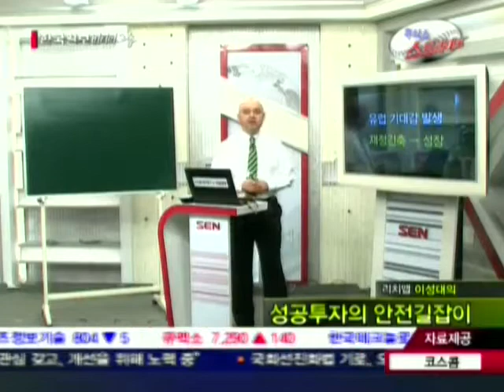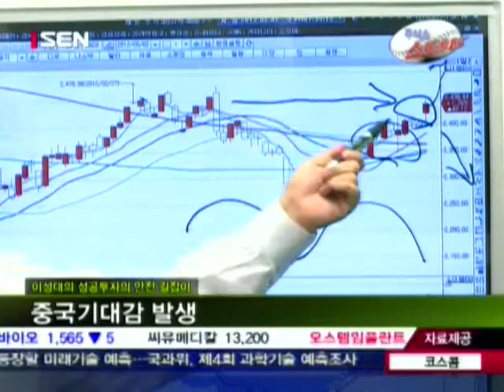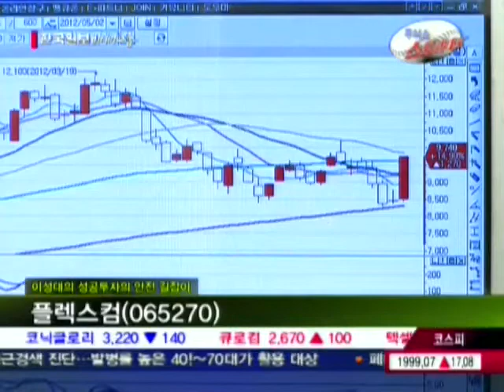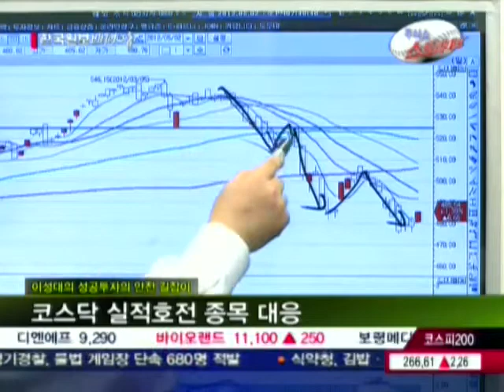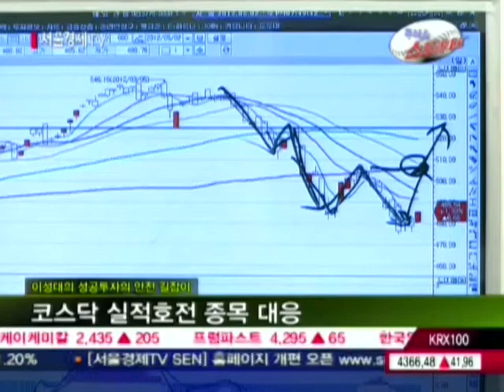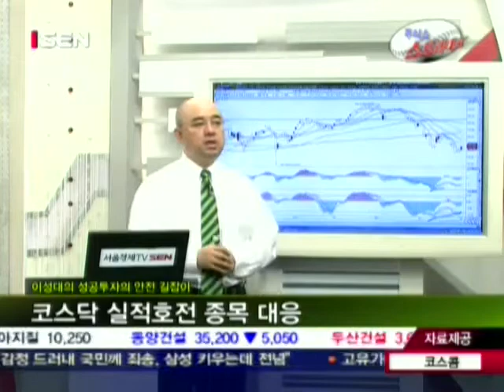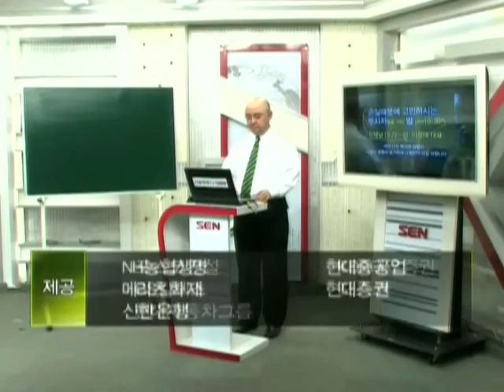20120502_주식쇼 스트라이크_21회_2부